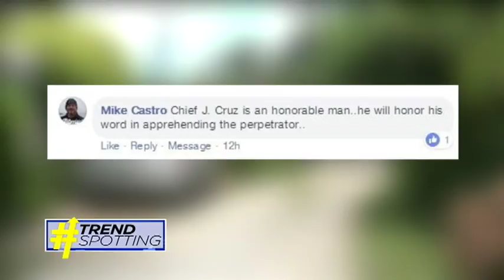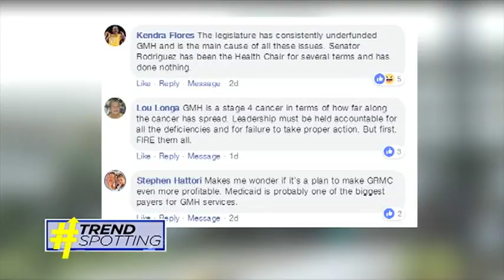TrendSpotting - what caught your eye on social media this week?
Serious issues caught our viewer's attention on social media this week. Here's a quick look at the biggest ones, today on TrendSpotting.